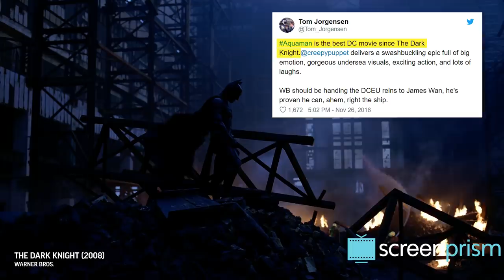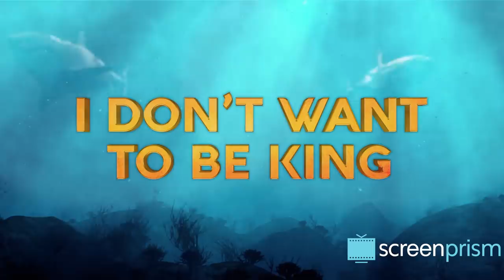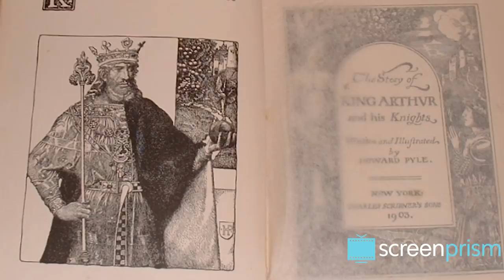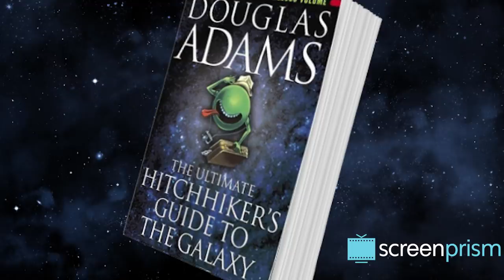Aquaman: The Reluctant Ruler (Spoiler-free)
Aquaman (Jason Momoa) is the embodiment of a timeless archetype: the reluctant ruler. Before the DC blockbuster drops, watch our take and find out how Aquaman shows us what it takes to be a great leader.